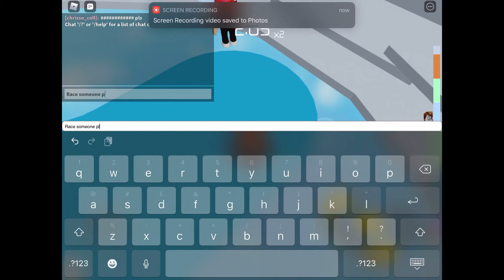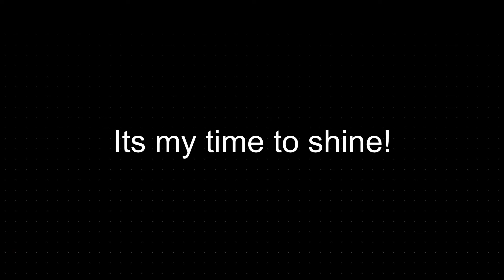RACING PEOPLE AS A NOOB! in Tower Of Hell : Mobile (Roblox)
Kewl ending right?